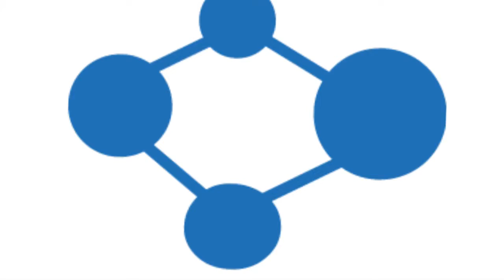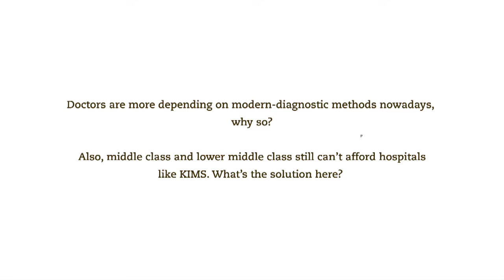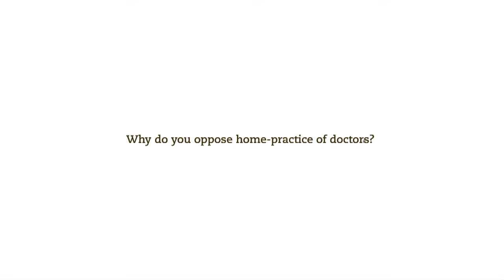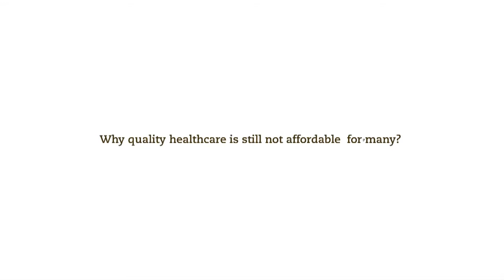HLL Webinar - Think Tank Lecture Series 2017 –Dr M.I.Sahadulla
HLL Webinar presents the lecture given by Dr M.I.Sahadulla MD, FRCP (Ire), FRCP (Lon), MBA,
Chairman & Managing Director, KIMS Group of Hospitals, on 01 April 2017, as part of the Think Tank Lecture Series conducted in Thiruvananthapuram by HLL Management Academy, the knowledge management division of HLL Lifecare Ltd, a Government of India Enterprise.